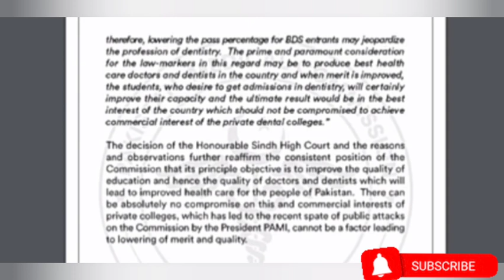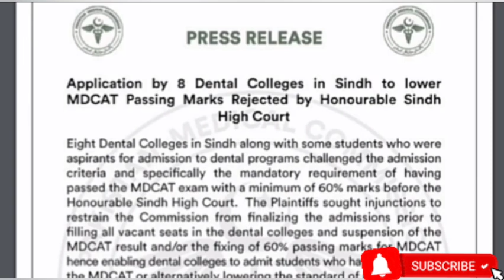BREAKING NEWS !PMC Latest Notification MDCAT 2021 Passing Marks PMC PMC MDCAT 2021 latest News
MDCAT 2021
PMC 2021
MDCAT TEST